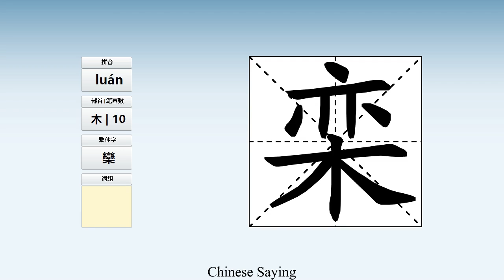How to pronounce 栾 and write 栾 in Chinese